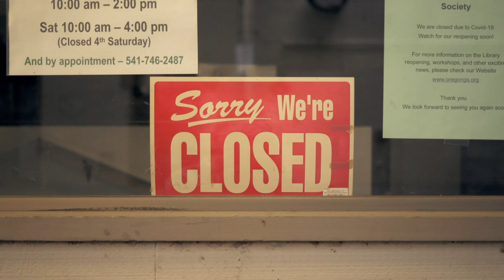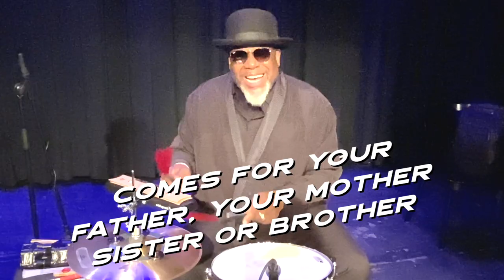HANS THEESSINK & BIG DADDY WILSON - VIRUS BLUES lyric video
VIRUS BLUES - Hans Theessink & Big Daddy Wilson. From the album PAY DAY (Blue Groove)  - released on December 3rd 2021. (Video by Shaye Smith).

Virus Blues from the album PAY DAY: Hans Theessink & Big Daddy Wilson's first collaboration.

Hans: I wrote VIRUS BLUES during the first corona lockdown April 2020.

Hans Theessink & Big Daddy Wilson
These two charismatic entertainers and soulful performers have made a name for themselves as musicians and songwriters. Both admired each other’s art and made a plan to record an album together. They got to work as soon as the corona regulations slackened a little. Hans Theessink is known as a sensitive virtuoso on almost anything with strings on it and Wilson can be relied on as a rock steady percussionist; but the icing on the cake is the vocal interplay of Theessink and Wilson that really makes “PAY DAY” a terrific album. “PAY DAY” is a twist of fate. These two guys had to meet and get together. Their vocal dialogues - be it blues, roots, folk or gospel - merge as if they had never done anything else.

For many, many years I’ve been wanting to work with Hans. So I am very happy and proud to record this Duo Album with him. It was one of the most beautiful experiences that I ever had as an artist. (Big Daddy Wilson).

I really enjoyed singing and playing with Wilson - we had a ball. Wilson and I had picked songs for the session – some old, some new, some borrowed. We had lots of fun cooking up our special musical stew with all the natural ingredients, spices and flavors - enjoy! (Hans Theessink).

Hans Theessink & Big Daddy Wilson have found a beautiful groove together. Their music reaches deep into one's soul. (Mark Stenzler, Blues Zeppelin Radio, CH)

Payday hits pay dirt; it’s a blues album you definitely want to hear. The collaboration of Hans Theessink and Big Daddy Wilson is pure gold. (Gary Burnett, Down At The Crossroads, UK, Dec.2021)

My choices for the Top 10 folk-rooted and folk-branched albums of 2021:
Hans Theessink has long been one of my favorite blues artists. On Pay Day, he offers a wonderful and subtle collaboration with Big Daddy Wilson, a fine North Carolina blues singer. The album includes fine original songs from both and exceptional interpretations of classics drawn from Blind Willie Johnson, Mississippi John Hurt, Skip James and Washington Phillips. (Mike Regenstreif Folk Roots/Folk Branches, CAN, Dec.2021)

A wonderful collaboration and a beautiful blues album. Great stuff! (BarnOwlBlues, NL, Jan. 2022)

Hans Theessink and Big Daddy Wilson join voices and blues spirit for sixteen songs of exceptional acoustic blues. (Celtic Music Radio, UK, January 2022)

Cracking album, absolutely top-dollar blues! (Iain Patience, Blues Matters Mag., UK)

“Pay Day” is unique - a very strong and impressive piece of music. Get this album, you won't regret it! (Mladen Loncar, Soundguardian, HR,  January 2022)

Pay Day is a truly great album and the beginning of a hopefully long-lasting friendship. You can't tell from the joint album by Hans Theessink and Big Daddy Wilson that this is the first time the two of them have played together, so much do their vocals blend into an exciting, mutually rubbing, expressive whole, be it blues, roots, folk or gospel from their own pens and from great blues singers of the past. (Highresaudio.com, D, January 2022)

Blues, roots music, folk and gospel interpreted with feeling and great rapport by these two fantastic artists. VERY GOOD. (La Hora Del Blues, ES, February 2022)

The popularity of Dutch guitarist Hans Theessink is a testament to the quality of Theessink’s musical output. It’s also a testament to the global reach of American blues. Pay Day is a mix of original compositions and blues chestnuts. The warm, intimate feel of the album’s 16 tracks is one of its unifying elements. Some soothing, hypnotic, and gentle guitar picking and the approach of trading verses - and the joining for vocal harmony in key places - works wonderfully. (LIVING BLUES, USA, January 2022)